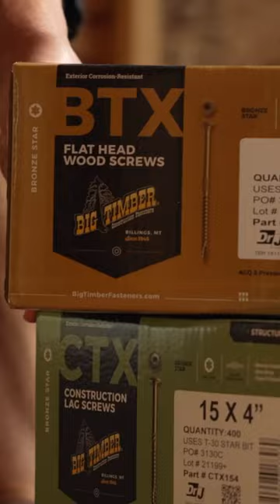Big Timber Construction Fasteners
Big Timber Construction Fasteners-Mountain Tested™ since 1945

Our rugged, professional grade fasteners for both pros and weekend warriors have secured our place as the top fastener brand.

We sell a wide variety of products, so you can always get the right screw for the the job.

Our product is 3rd party tested for quality and code compliance. We guarantee you'll be satisfied.

 *** Follow US ***

• Fasteners
• Screws
• Construction
• DIY
• Wood